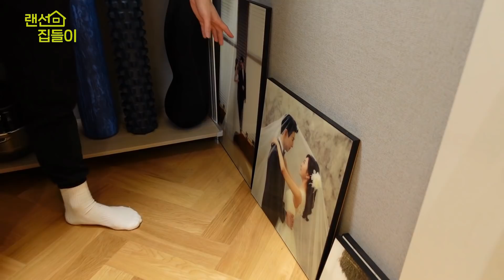랜선 집들이! 새 집을 스튜디오로 만들었습니다(feat.인테리어 tip)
훈제닭가슴살 (회원가입시 최대72%할인 추천인코드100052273)
↓사이트주소
[추가할인 36~42% code: tallguy]
회원가입시 추천인코드 8BRF-R1
키다리형이 직접 제작한 헬스 보호대
프리미엄 헤어토닉
6개월간 실온보관 가능한 고구마& 닭가슴살
↓사이트주소 (추가10%적립)